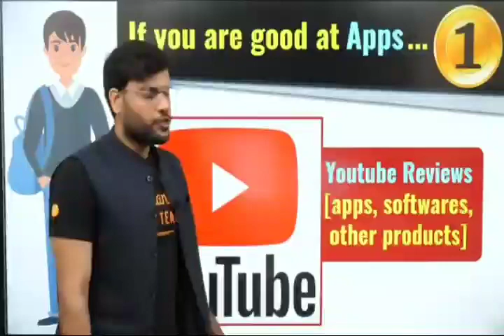क्या आप जानते हैं कि खिलौनों का Review करके लाखों रुपए कमा सकते हो जी हां आप। ने साही सुना 👌👌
नमस्कार दोस्तों स्वागत है आपका अपने YouTube channel 📚📚  A2 sir k videos📚📚 में। दोस्तों इस चैनल पर प्रतिदिन नई-नई ज्ञानवर्धक (knowledgeable) , मनोरंजक ( entertaining ) , तथा प्रेरक ( motivational) videos देखने को मिलेंगे। जिसे देखकर आप अपने जीवन में नई नई बहुुुत कुछ सीख सकते हैं तथा अपने सपने को साकार कर सकते हैं। यह Arvind arora ji का Official YouTube channel नहीं है। यह A2 k videos YouTube channel सिर्फ कुछ सिखाने के लिए है।

motivation video in hindi for student,
best motivational video in hindi for students,
best hindi motivational speech ever,
how to get success in life in hindi,
world's best motivational video for students in hindi
arvind arora,
motivation by arvind arora,
funny movement of arvind arora,
arvind arora sir Song,
a2 sir,
fan of a2 motivation,
arvind arora chemistry,
Back To Basic,
lion of arvind sir,
arvind arora's lion,
a2 के lion,
shorts,
youtube shorts,
you tube short,
a2 shorts,
Arvind Arora Army,
A2 Motivation Vibes,
Arvind Sir Trending Video,
YouTube Popular,
YouTube Trending,
Arvind Sir Very Funny,
A2 Sir Comedy Video
arvind arora liv

A2 ka fan 9.0